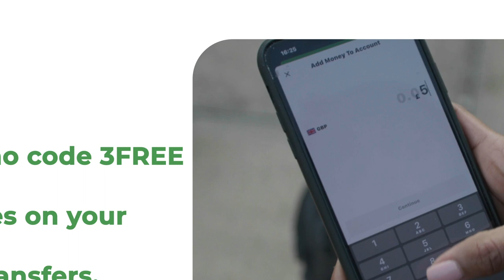Shacabka Buulo-burde oo wada qorshe lagu dhisayo buundo dhawaan lagu burburiyay qarax.